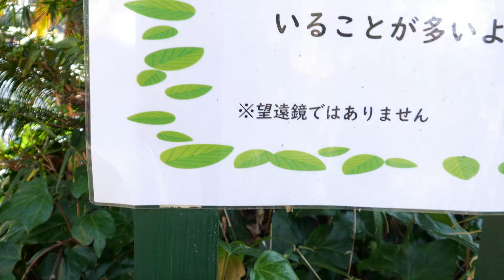プラムと多摩の女王 多摩動物公園 チンパンジー